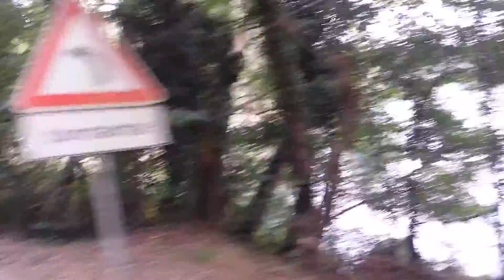24. August 2017